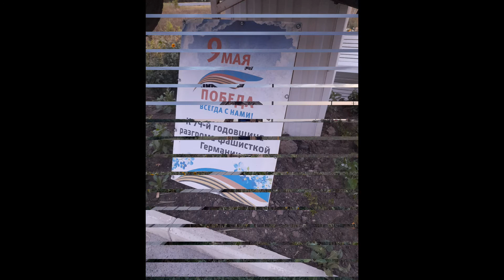Фотографии села Александровское (01.08.2020).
О, зашёл в описание?

Реклама на канале/группе в ВК (она платная).

1. Моя группа в ВК
7. Группа второго канала в ВК
8. Запасная группа моего второго канала в ВК
9. Группа моей интернет-студии и медиасети "Даниэль ДД Media" в ВК
10. Лучшая группа о ВИDе в ВК)
Тебе не сложно, мне приятно).